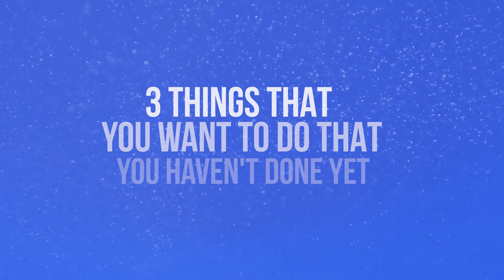The ONE trait you NEED to be successful.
I listen to it 22 times in a row. Those first three pages I would fall asleep on in the library? I have them memorized. Along with the rest of the first chapter of the book. 13 years later. I didn’t stop listening. I listen to every book in that series. Then Narnia, then Lord of the Rings, then Game of Thrones, Pillars of the Earth, Atlas Shrugged. I never stopped listening.

I had a 20 ton boulder chained to my back that stopped me from being the person I wanted to be. Every sentence I read took ages. Now I had wings. I started pushing my listening speed, from 1x to 1.25x, 1.5x, 2x, then 2.5x speed. Because the change was gradual I grew with it, and retained every word. I listened while biking to school. When waiting for my mom to pick me up from practice. Before I fell asleep every night. When cleaning my room or walking outside. On the toilet.

It worked!

- Cliff Weitzman